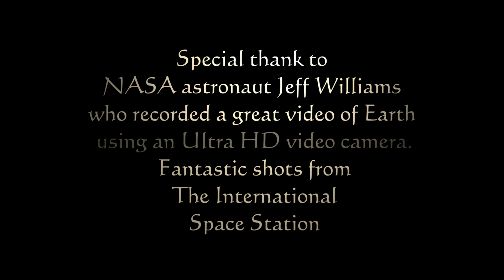Relaxing Views from Upstairs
It is a time of relection. Relax and enjoy this amazing footage from the International Space Station. Full credit posted
A relaxing Pandemic Experience. Best viewed before bed time.